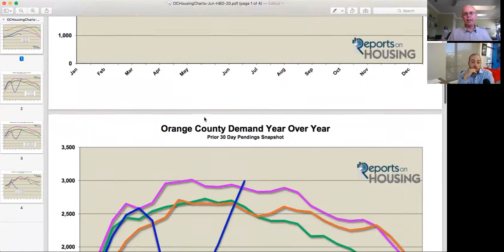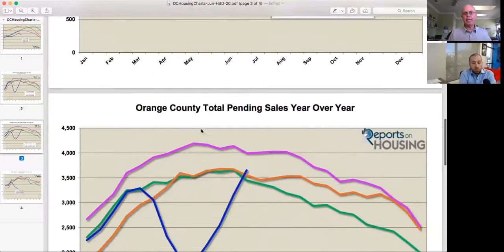The current real estate market and mortgage rates in Orange County.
The market has picked up so much in the past 30 days I decided to have a discussion with one of my loan officers to provide a status. In short, inventory is still low, rates are at historic lows, but pending and closed sales are approaching the past 4 year rolling average.